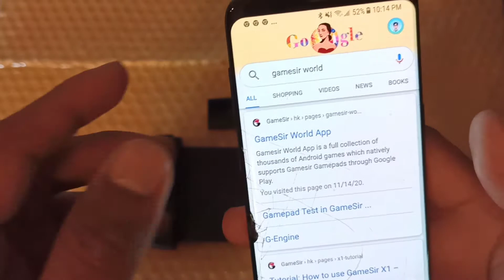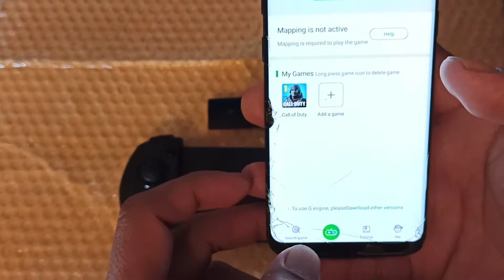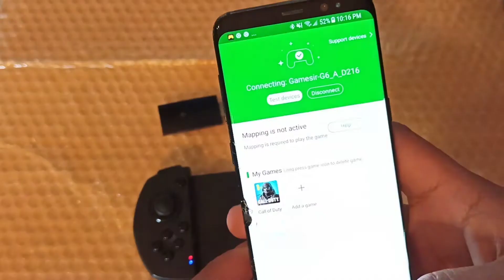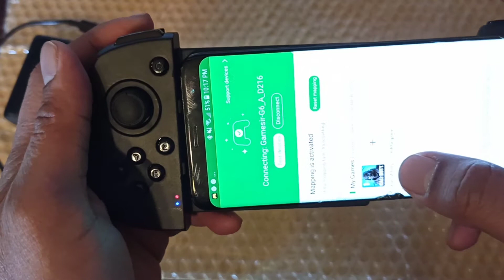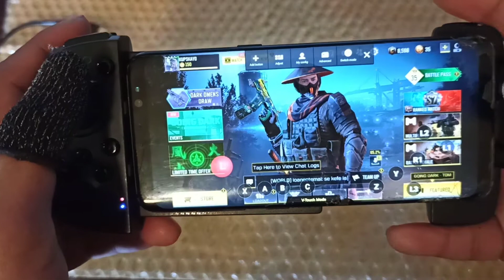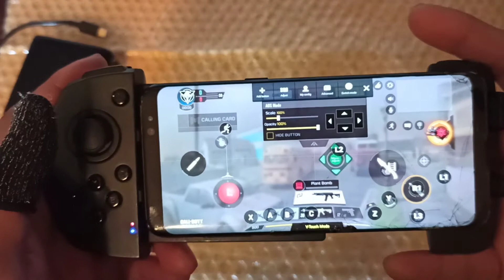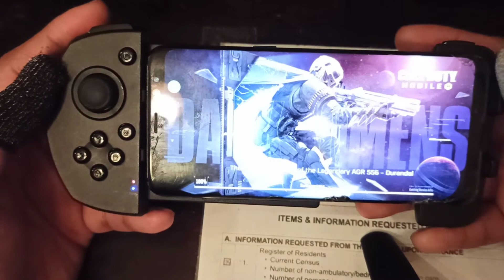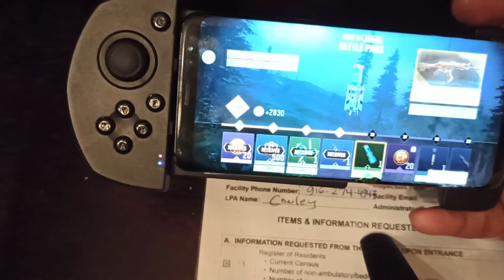how to activate gamesir g6 to your mobile phone (TAGALOG)